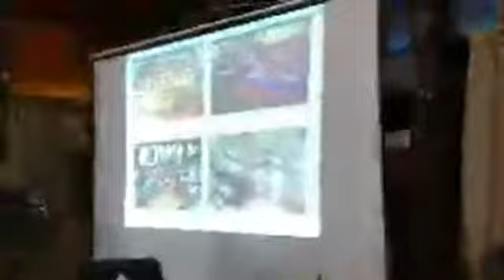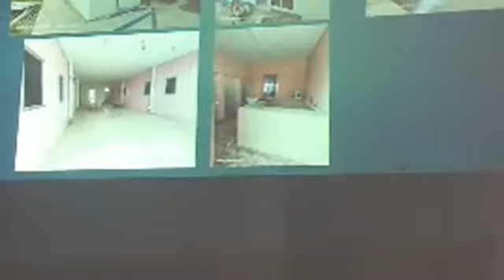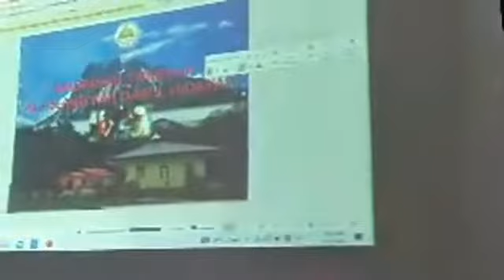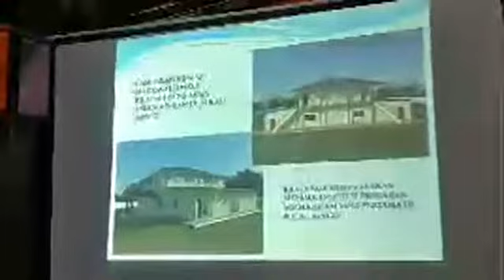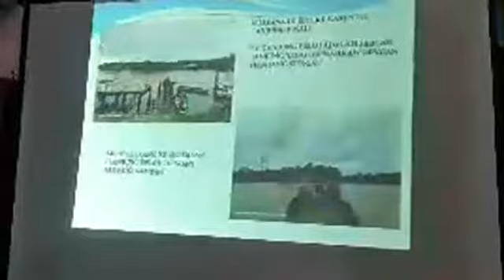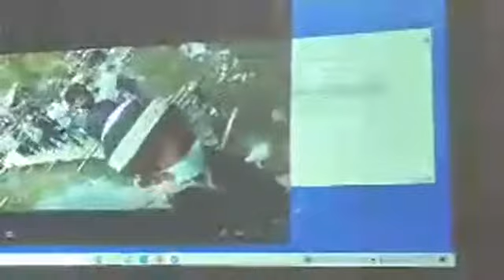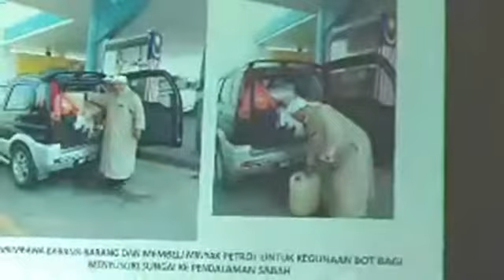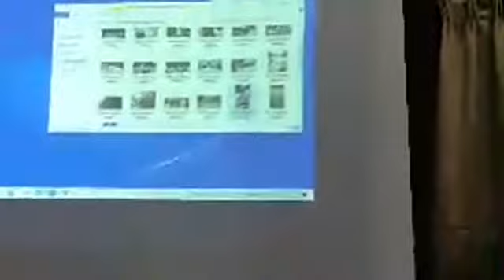KENAPA PERLU BERI SOKONGAN DAKWAH USTAZ JOHARI MURAD || 14012022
Kenapa perlu beri sokongan kepada Dakwah Ustaz Johari Morad.?